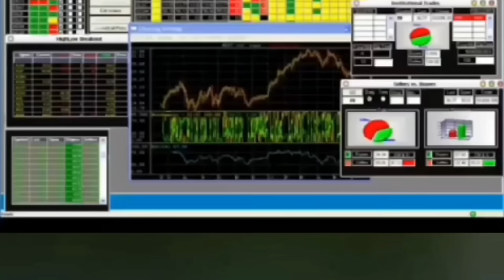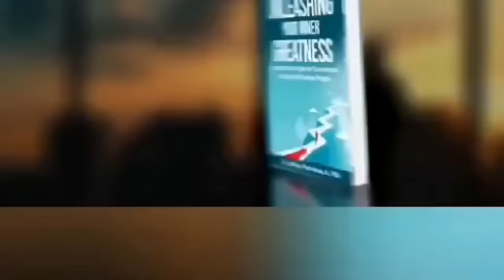BLOCUS - SOEUR SYLVANIE RAMSEY - MEN PROFESI 2024 YO POU AYITI AK MOND LAN